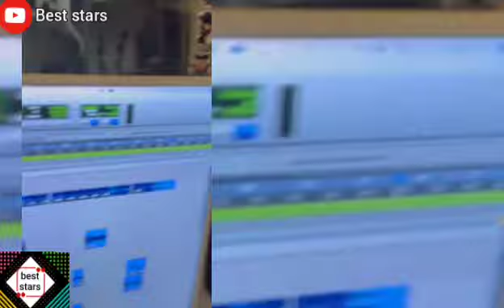سولكينغ مد.من ب وان بيس ! سولكينغ الحقيقي في بيته !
هنىء المسيحين بمناسبة الكريسماس و يرد على منتقديه ! نوميديا لزول بجانب شجرة كريسماس

على أكلات مطعم ريفكا الجديد ! نوميديا لزول فرحت بمفاجئة والد ريفكا

ماكلة بنينة مانيفيك

صممت سلسلة ذهب ل سولكينغ خصيصا له😍دارها في كليب lela  من مصنعها إلى سولكينغ

لهذا السبب لم أرد على مونيا بن فغول و أنا متعاطفة مع محمد رغيس لازم السلطات تحمينا

 يقلد ساخرا من نوميديا لزول Bébé D'amour  مي لولو و جماعة ليتكلموا الفرنسية 🤣كلاشاهم

مع حبيبها في البحر ! صور مسربة ! خلاتها فالسر لكن ...

تتوعد برد على مونيا بن فغول راه توجد ف أغنية كلاش 🤔! راج تعرفوا الحقيقة و يصرا .. !

أنا دابزت معاها لهذا السبب !.. كشفت أسرار مثيرة كوكايين!خلافات!..

لوكان الوشم حلال لوشمت ! و ماخليت حتى بلاصة فجسمي ! واش كانت راح تكتب فالوشم

🤔بتسريحة شعر جديدة لأول مرة ! لن تصدق أنها مونيا

شكل جديد  لإرتدائها الحجاب الشرعي لأول مرة ... مقدرتش نحيه معرفتش علاش

أخبار-مشاهير